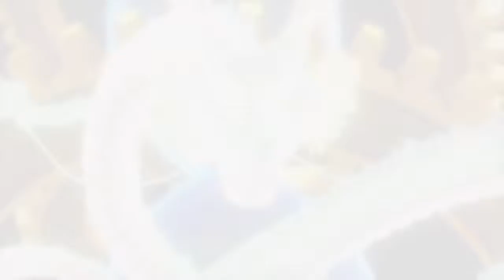DRAGON BALL XENOVERSE ep1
DBZ XENOVERS EP1